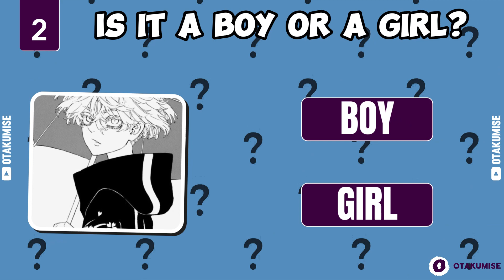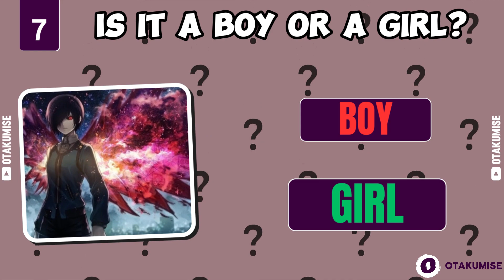He or She? 🤯 ULTIMATE Anime Gender-Bender Quiz!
Dive into the fascinating world of anime as we present you with the ultimate challenge: guessing the gender of your favorite characters!

In this exciting quiz, we'll showcase a variety of iconic anime characters and put your knowledge to the test. From classic protagonists to mysterious side characters, you'll have to rely on your intuition and anime expertise to determine if they're a girl or a boy. Get ready for some surprising twists and unexpected revelations!

Join us as we explore the diverse and intriguing world of anime gender dynamics. Whether you're a seasoned otaku or just dipping your toes into the anime universe, this quiz is sure to entertain and challenge you.

Get ready to put your knowledge to the test and embark on the ultimate Anime Gender Challenge. Are you up for the task? Let's find out!